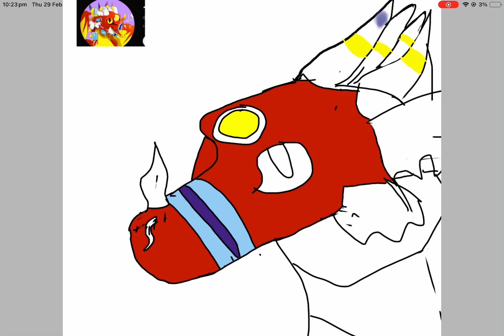I did a drawing for justruidragons I hope u like it ☺️